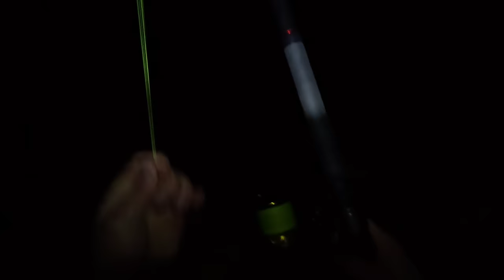Fishing Dunstanburgh Castle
happy new year, last minute decision to go upto dunstanburgh castle fishing straight from work for our first codling of 2024 whilst doing a tiktok live, never again will i mix two things together 😅